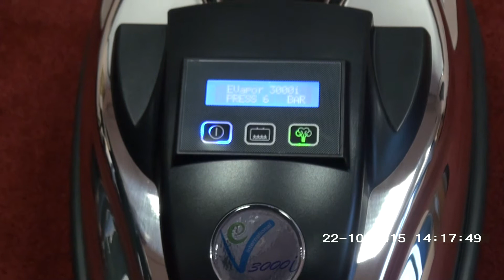EV International - EV heated up, ready to go